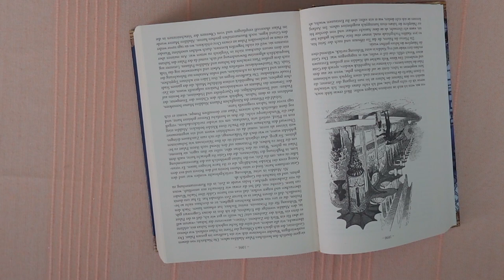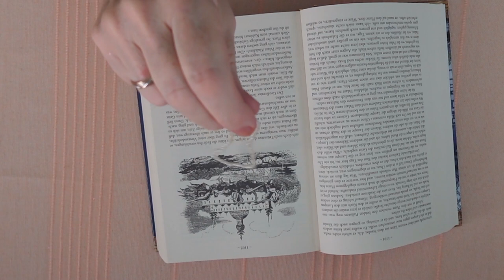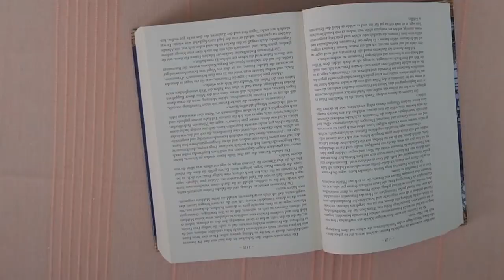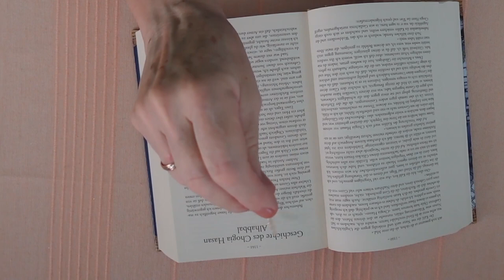Szerelmi channeling - Üzenetek az 1001 éjszakából